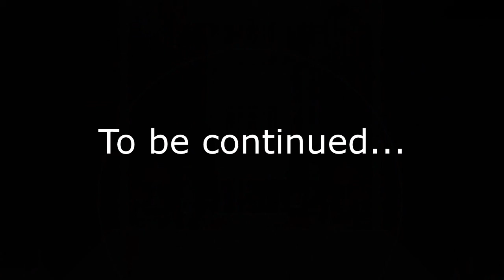Upside Down Dimension.... RULES!!! || GRIS #6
It feels like this journey is coming to an end, will you join me for one last go around what seems to be a deserted world?